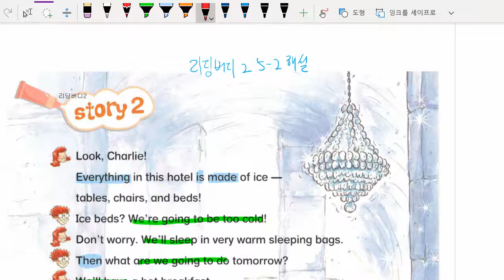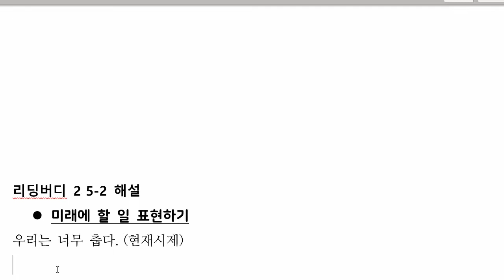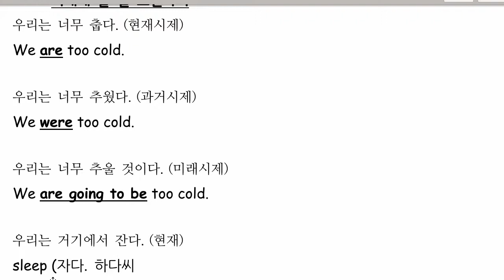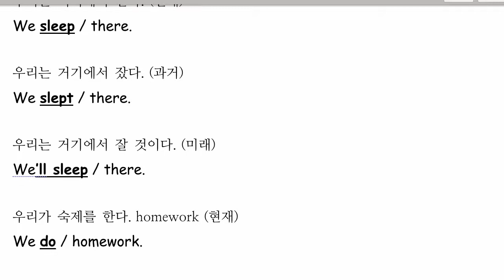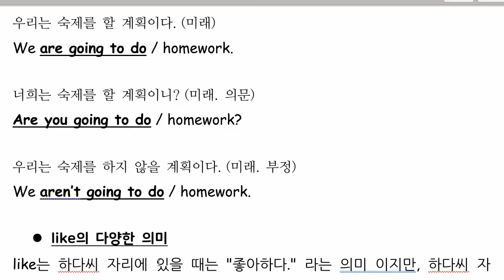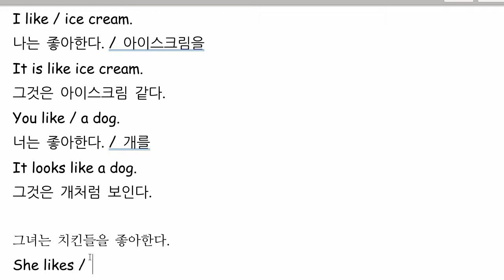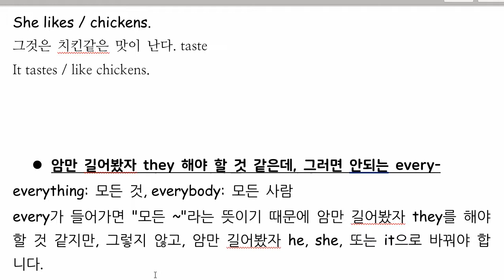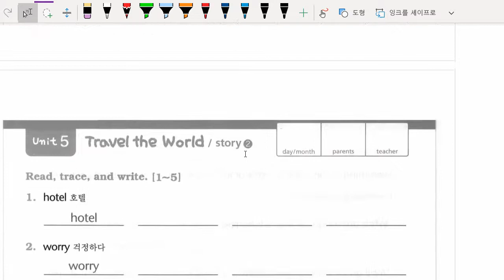리딩버디 2 5 2 해설